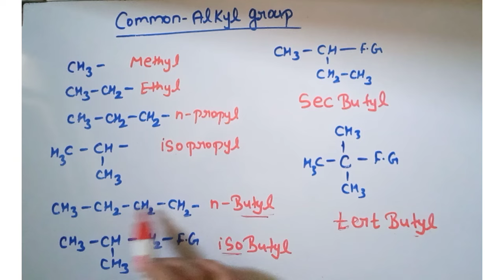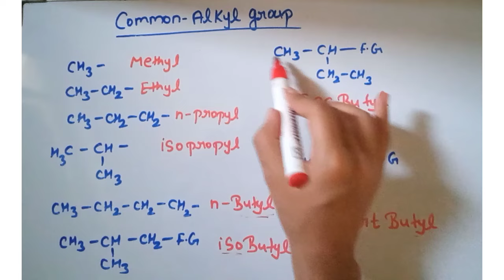Common name of alkyl group|| organic chemistry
common alkyl group name(organic chemistry)

In this video you will learn common alkyl group name